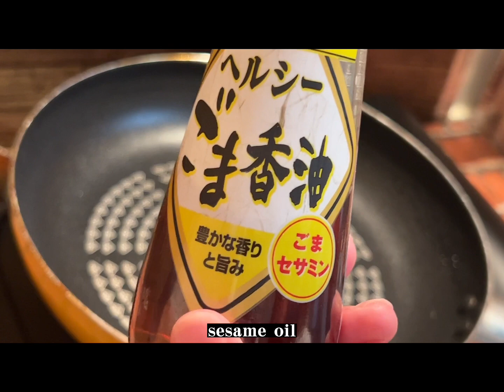【料理動画】揚げ納豆 ＆ 親子丼！Fried natto and oyakodon.